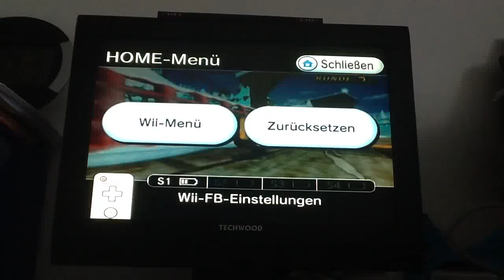[MKWii CR] DK's Snowboard Cross - 1:49.029 - GP7☆Kεzεr♪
Update: 01/13/2013 (German Record and #2 EU)

Splits ⇒

① 35"814
② 36"827
③ 36"388

Personal note ⇒
Lap 1 was ok, the SC was too high which drained a lot of time. Lap 2 was perfect until the bad SC. The ending costs a 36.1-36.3 lap for sure. Lap 3 is the only lap that I'm satisfied with, since I used ancient strats. 1.47 is easily possible, it just needs some luck with the SCs.